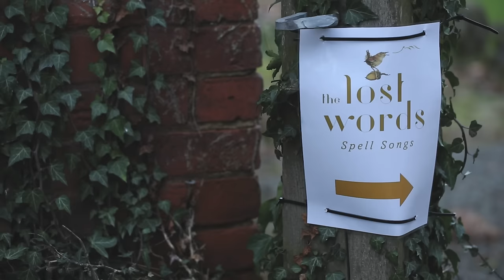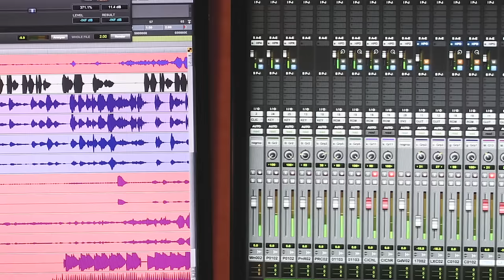The Lost Words Blessing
Spell Songs is a musical evolution of both The Lost Words & The Lost Spells books by acclaimed author Robert Macfarlane and award-winning illustrator Jackie Morris; featuring the multifaceted talents and collaborative genius of Karine Polwart, Julie Fowlis, Seckou Keita, Kris Drever, Rachel Newton, Beth Porter and Jim Molyneux.

Our first album (The Lost Words: Spell Songs - 2019) concludes with The Lost Words Blessing. It is offered both in hope and light, and in grief for the losses and dark times yet to come. We are proud and delighted to share this beautiful video of the creative journey. Filmed by Elly Lucas Photography and edited by Ben Davis of Dot + Diode.

Karine Polwart suggested the idea of a blessing that borrows images and phrases from many of The Lost Words spells by Robert Macfarlane and Jackie Morris (Bluebell, Dandelion, Fern, Heather, Heron, Kingfisher, Lark, Otter, Raven and Starling), as well as from new spells (Goldfinch and Grey Seal). The form is inspired by blessings in Scottish Gaelic, particularly from a beautiful collection of charms and incantations called Carmina Gadelica.

Enter the wild with care, my love
And speak the things you see
Let new names take and root and thrive and grow
And even as you travel far from heather, crag and river
May you like the little fisher, set the stream alight with glitter
May you enter now as otter without falter into water

Look to the sky with care, my love
And even as you journey on past dying stars exploding
Like the gilded one in flight, leave your little gifts of light
And in the dead of night my darling, find the gleaming eye of starling
Like the little aviator, sing your heart to all dark matter

Walk through the world with care, my love
And sing the things you see
And even as you stumble through machair sands eroding
Let the fern unfurl your grieving, let the heron still your breathing
Let the selkie swim you deeper, oh my little silver-seeker
Even as the hour grows bleaker, be the singer and the speaker
And in city and in forest, let the larks become your chorus
And when every hope is gone, let the raven call you home